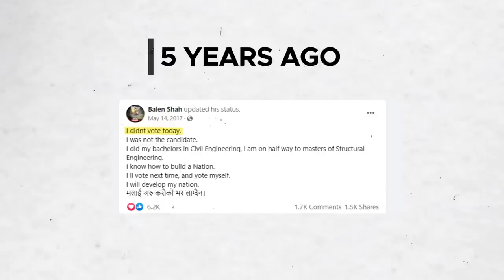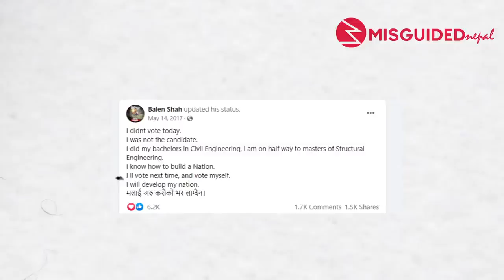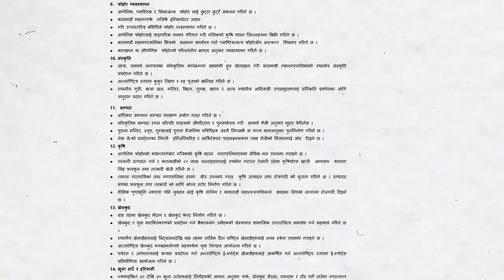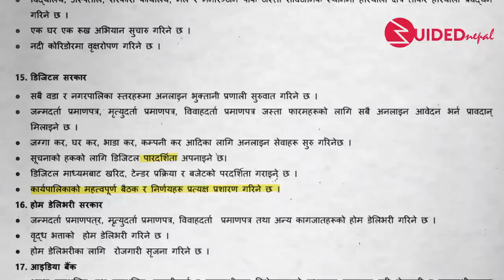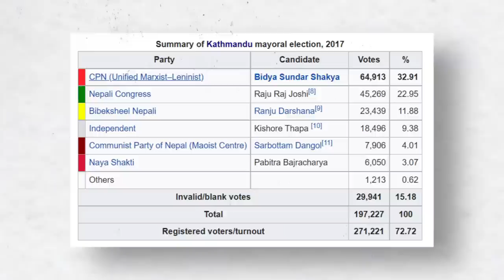WHY BALEN became the MAYOR of Kathmandu?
Balen Shah, a famous rapper and a structural engineer, was elected the Mayor of Kathmandu Metropolitan city with high votes. Balendra Shah had thought of being a mayor since the Local election five years ago. This time his dream turned to a reality. Here’s how Balen became the mayor of Kathmandu.

Time Stamps
0:00 Intro
1:01 1 Engineering & Core Intellectual team
1:58 2 Clear Vision
3:55 3 Youth & Rage against Political Parties
5:14 4  Keshav Sthapit
7:08 5 Balen & Newa Community
7:56 Outro

Copying this video and posting in social media platforms without any permission is highly discouraged. If you want to react to this video then give a proper working link to our channel as a credit. Legal actions will be taken if videos of this channel are misused.

Find us